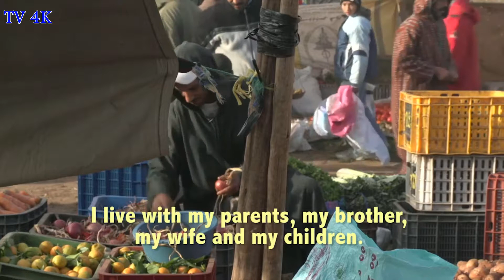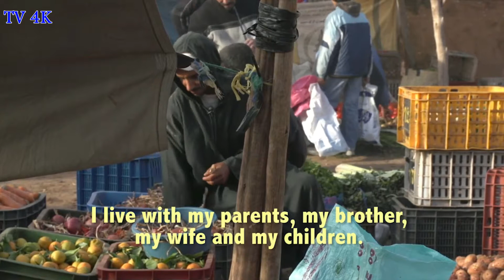Casablanca & Essaouira | Morocco travel vlog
Travel to Casablanca & Essaouira Morocco, Casablanca & Essaouira Travel Vlog, Morocco travel guide, People & Culture of Morocco

Casablanca, almost universally referred to as 'Casa', may be the cosmopolitan, industrial and economic heart of Morocco (and its largest city), but it is one of the less endearing in the country. With a small, unassuming medina and a traffic-congested ville nouvelle, travellers arriving via Casablanca may be tempted to find the first train out to nearby Rabat. The awe-inspiring Hassan II Mosque and happening nightlife, however, are worth at least a day of your Moroccan itinerary.

See in Casablanca
The King Hassan II Mosque, Boulevard Sidi Mohammed Ben Abdallah, Tours: Sat-Thu beginning at 9AM, 10AM, 11AM and 2PM (120 MAD per person or 60 MAD for students with ISIC). A relatively new mosque, it's the largest in Morocco and the third largest in the world--also consisting of the tallest minaret in the world. It is one of the two main mosques in Morocco open to non-Muslims. Beautiful interior complete with water features, a roof that opens to the sky, a huge hammam in the basement (not in use), and beautiful tile work. Worth a trip to the city.

Old Medina, North of of the Place des Nations Unies There is a small, traditional walled town in the north of Casablanca. If you are in town it's worth a visit, but it's nothing compared to the glories of Fes or Marrakech.

The Corniche is a neighborhood on the ocean, west of the Hassan II Mosque. Decades ago, it was a thriving resort area - hotels lining the ocean side of the Boulevard de la Corniche and nightclubs lining the other side. Most look like they've seen better days, but it's almost disorienting how much it resembles the New Jersey Shore. Along the Boulevard de l'Ocean Atlantique are many newer, fancier hotels. The Corniche is also home to many western fast food chains. A new western-style movie theater can also be found here, but the best option is to walk up and down the street, resting at one of the many ocean-view cafes.

The Shrine of Sidi Abderrahman is built on a rock offshore, well past The Corniche, and is only accessible at low tide. The shrine itself is off-limits to non-Muslims, but visitors are permitted to explore the tiny, Medina-like neighborhood that has sprung up around it. A better bet is to walk to it along the beach and catch a view of the beautiful white walls before catching a cab to less remote areas.

Mahkama du Pacha This is a Hispanic-Moorish building comprised of more than 60 ornate rooms with delicately carved wooden ceilings. There are many stuccoes and intricate wrought-iron railings as well as beautifully-tiled floors. While entrance may be free it is not easy to get in. You need to find a guide to accompany you. Ask around - especially if you speak some French - as it is worth the entrance. Open hours: Mon-Sat 8:00-12:00 & 14:00-18:00. To get there take bus 81 on Boulevard de Paris.

Central Post Office Come here to send your postcards in style! Built in 1918, the facade of this building is composed of both round and rectangular shapes. Once you approach you will get a good view of the excellent mosaics.

See in Essaouira
Essaouira is a perfect example of a late 18th century fortified town, with the original cannons still in place and where Orson Welles shot his Othello, "The Moor of Venice". More recently Essaouira has appeared in the HBO TV hit "Game of Thrones", standing in for fictional city Astapor.

Do in Essaouira
The beach dominates the Essaouirans' leisure time. Although the strong wind and currents makes relaxed tanning and swimming a little difficult at times, it is perfect for kitesurfing and windsurfing. With good winds for most days of the year, Essaouira is a watersports' paradise. The best spots are reported to be Essaouira Bay, Sidi Kaouki, Cape Sim and Mouley Bouzertoune. Equipment can be hired from various hire centres on the beach front. However, this is not the ideal place to learn watersports, particularly kitesurfing. There tends to be a bit of a catch 22 - either its calm and you can't go out because there's no wind or its windy and you can't go out because there is a huge shore break. In addition the water can smell of sewage.

World Music Festival in June
The nearby town of Diabat is at the other end of Essaouira's beach, and is allegedly where Jimi Hendrix once spent some time. Even if the stories aren't true, this long, windswept beach with its ruined fort is a fantastic walk. Diabat is an empty, concrete Berber village that is practically devoid of attractions except the Hendrix ruin and a Hendrix Cafe. It's best visted in the early morning via taxi and then return to Essouiara via a short and very romantic walk on the beach past the castle in the sand of Hendrix fame.